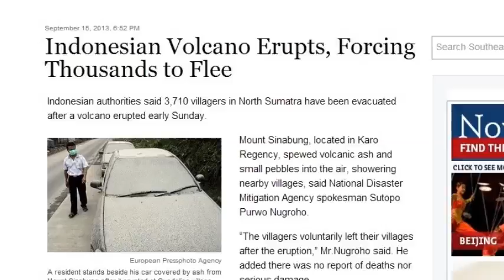THOUSANDS EVACUATED AS INDONESIA'S MOUNT SINABUNG VOLCANO ERUPTS SUNDAY (SEPT 16, 2013)